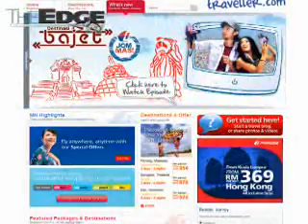Mas and Astro team up for reality programme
Malaysian Airline System Bhd (MAS) and Astro All Asia Networks plc have teamed up to celebrate the seven winners of MAS's  'Saya Nak Cuti!' constest by giving the winners the chance host their own TV programme while living out an all-expenses paid dream holiday.